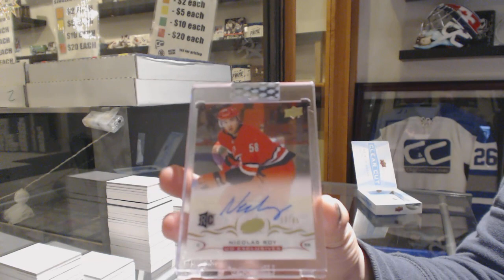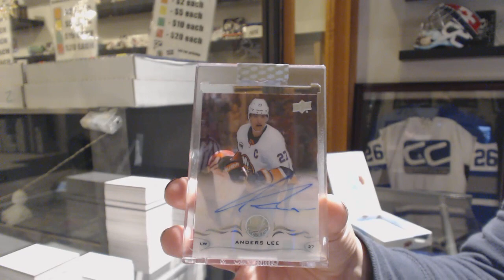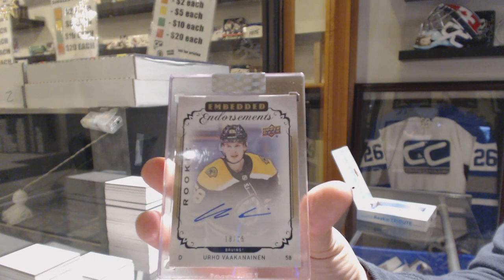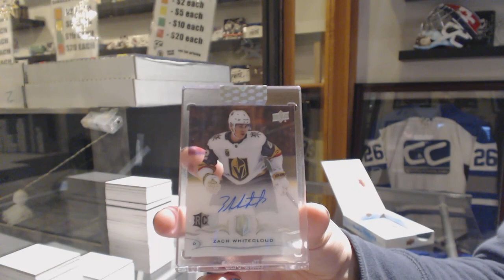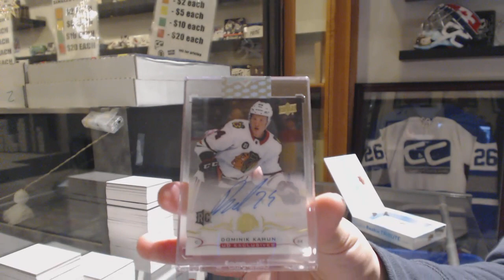18-19 Upper Deck Clear Cut Hockey 7 Box Break - C&C GB #10,306